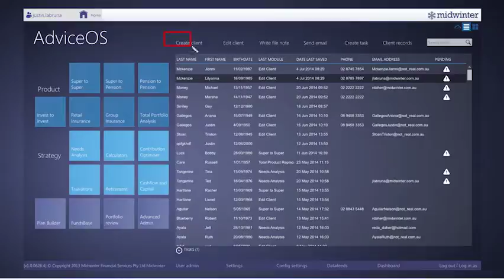#10 How to Leverage Your Advice Firm with Stewart Bell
Stewart bell talked to us all about how to scale your business advice business using technology and what advisers can do to position themselves to take their career and business to the next level.

Interviews by Ben Nash & Adrian Patty